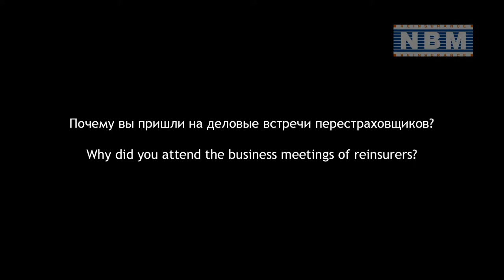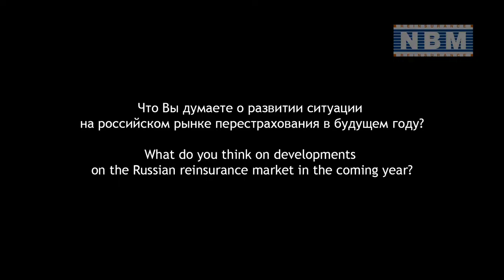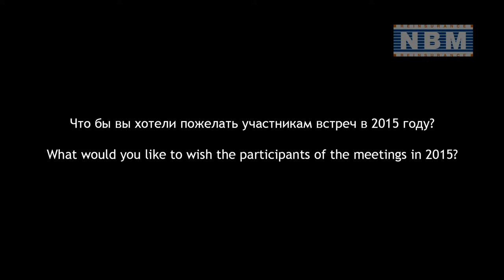Фарид Зейналов о Ноябрьских Деловых Встречах Перестраховщиков 2014г. Zeynalov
✓ Коллеги, приглашаем вас на Международный Конгресс по страхованию и перестрахованию в апреле 2018г. проводится при поддержке Всероссийского союза страховщиков.

Фарид Зейналов, Начальник Управления страхования энергетических, морских, имущественных рисков Malakut Insurance Broker (UAE) о XII Ноябрьских Деловых Встречах Перестраховщиков 2014г.

Cкачайте все материалы прошедшего Страхового Бизнес Форума в Сочи 2014г. и Конференции по Перестрахованию 2015